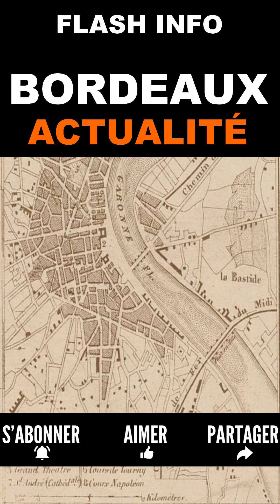Bordeaux s'enflamme pour ce nouveau trésor marocain !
Découvrez Villa Oriana, le nouveau restaurant semi-gastronomique marocain situé à Bordeaux, à deux pas du Grand Théâtre. Inspiré des contes des Mille et une nuits, ce lieu élégant et raffiné vous invite à un voyage sensoriel au cœur des saveurs envoûtantes du Maroc. Dirigé par une cheffe talentueuse, chaque plat est conçu avec passion et expertise, utilisant des produits frais de première qualité. Les entrées et les desserts sont à volonté, tandis que les plats principaux sont à la carte. Pour ceux désireux de déguster les délices de Villa Oriana à l'heure du déjeuner, une formule midi à 18,50€ en semaine et une formule soirée à 26,50€ le week-end sont proposées, offrant les mêmes délices à volonté. Le restaurant propose également des plats à emporter, tels que le couscous à 12,90€ et le tajine à 13,90€. Villa Oriana puise son inspiration dans l'authenticité de la cuisine marocaine, offrant des plats traditionnels tels que le couscous royal et les tajines parfumés. Réservez dès maintenant votre table et laissez-vous séduire par la magie de Villa Oriana, la nouvelle adresse incontournable de la gastronomie marocaine à Bordeaux.

Chapters:
00:00:00 Introduction Villa Oriana
00:00:04 Emplacement privilégié
00:00:08 Ambiance Mille et une nuits
00:00:12 La cheffe talentueuse
00:00:16 Symphonie de saveurs
00:00:20 Entrées à volonté
00:00:25 Desserts enchanteurs
00:00:30 Formule déjeuner
00:00:35 Soirées spéciales
00:00:40 Couscous emporter
00:00:45 Tajine à emporter
00:00:50 Authentique marocain
00:00:55 Réservez votre table
00:01:00 Voyage sensoriel
00:01:05 À deux pas du théâtre
00:01:10
00:01:15
00:01:20